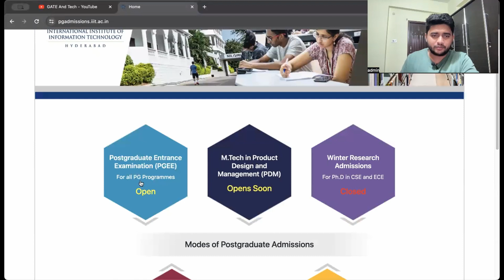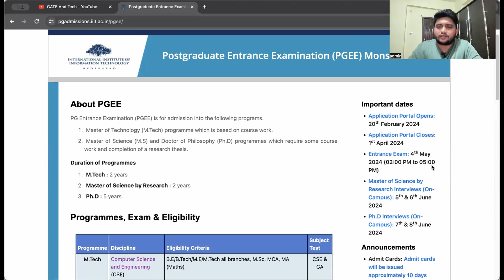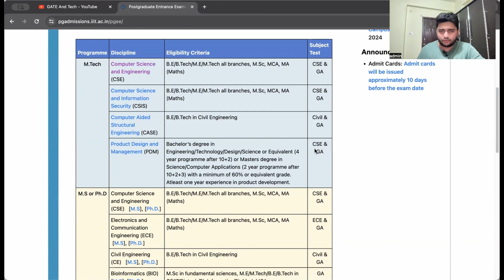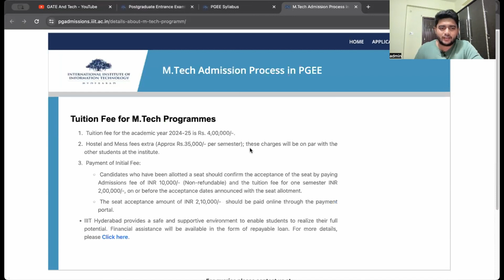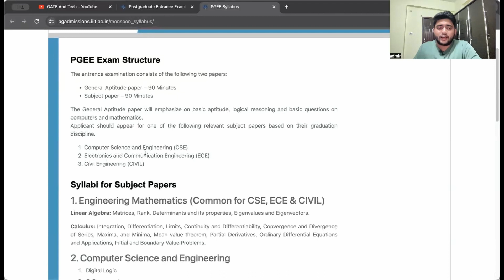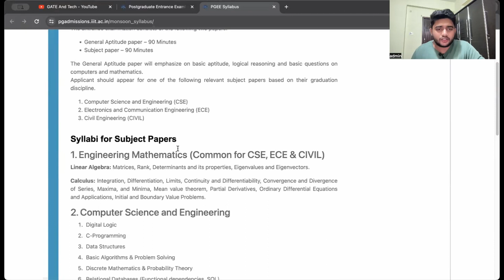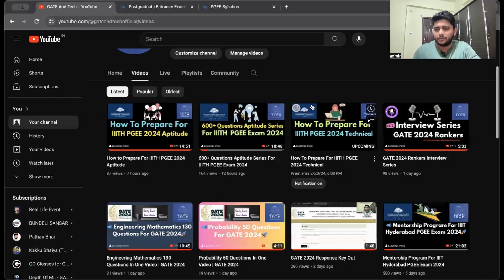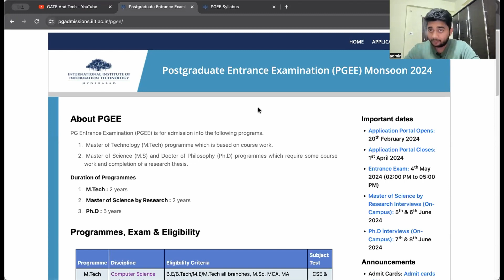Application Portal Opens For IIITH PGEE Monsoon 2024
Exciting news for aspiring candidates! 🌟 The application portal for IIITH PGEE Monsoon 2024 is now open! 🎓✨

If you're looking to pursue postgraduate studies at IIIT Hyderabad, this is your chance to take the first step towards your academic journey. Don't miss out on the opportunity to join one of the leading technical institutes in India renowned for its excellence in education and research.

The IIITH PGEE Monsoon 2024 offers various programs in cutting-edge fields of technology, providing a platform for aspiring engineers and researchers to excel in their chosen domains. Take advantage of this opportunity to unleash your potential and shape a successful career path.

Remember to stay updated with important deadlines and requirements to ensure a smooth application experience.

Join us at IIIT Hyderabad and embark on a transformative academic journey filled with opportunities for growth and innovation. We look forward to welcoming you to our vibrant campus community! 🚀📝